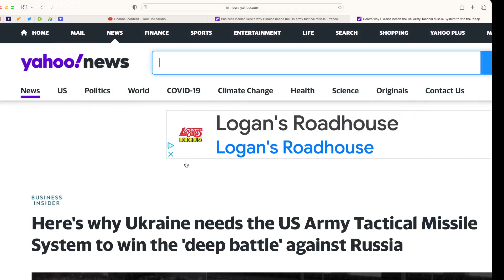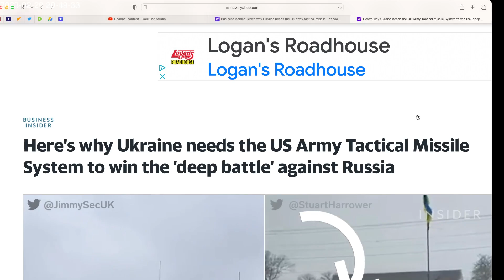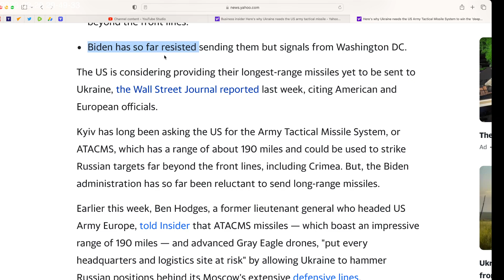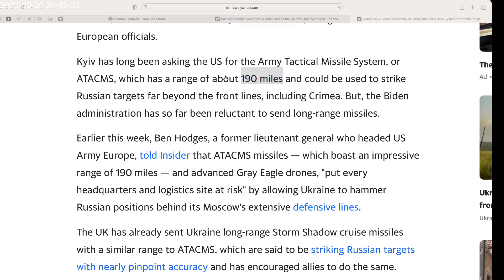US will send ATACMS ballistic missiles to Ukraine. US, not an active participant in the Ukraine war?